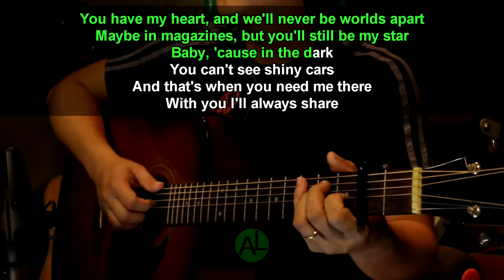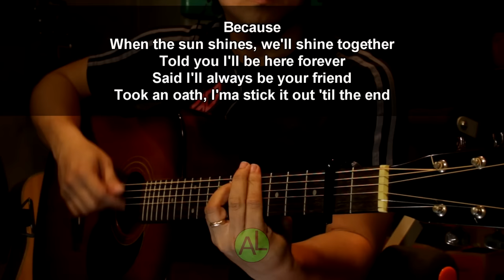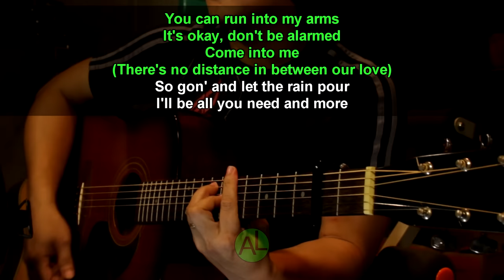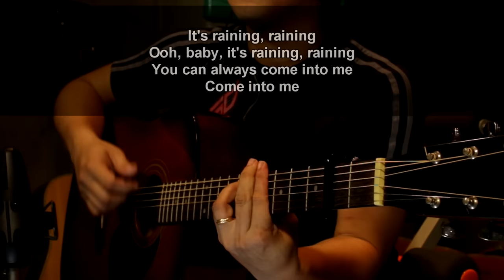Umbrella - Rihanna (Acoustic karaoke)